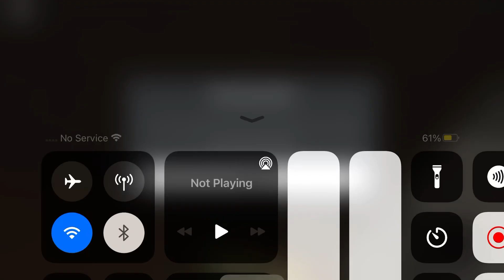Piggy Zompiggy Metro Test…